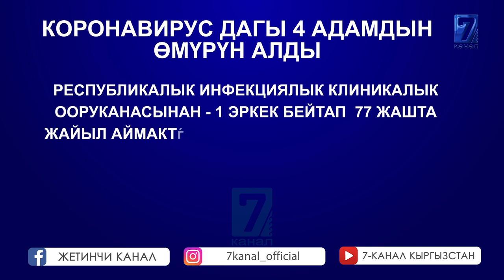БИР СУТКАДА 361 АДАМ ИЛДЕТ ЖУКТУРУП АЛДЫ